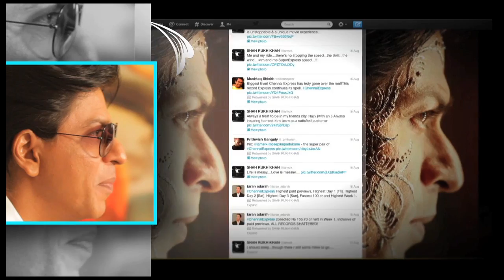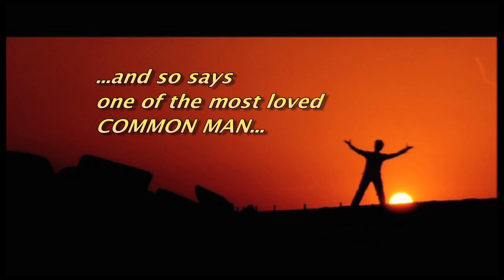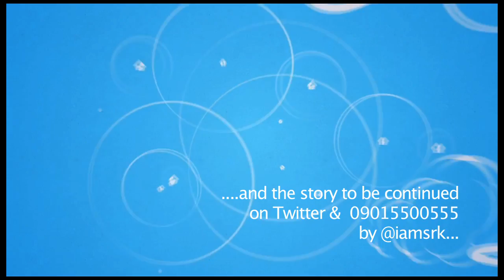Shah Rukh Khan just a phone call away 09015500555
SHAH RUKH KHAN BECOMES FIRST PERSON IN THE WORLD TO ENABLE
EVERYONE IN INDIA TO
"DIAL TO FOLLOW HIM ON TWITTER" ON ANY PHONE, ANY NETWORK, ANY TIME